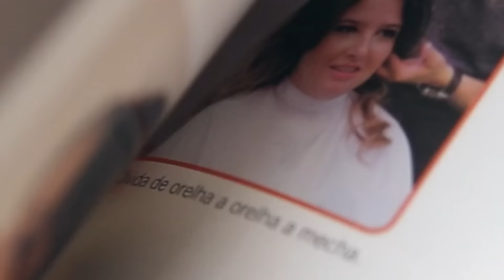Sylvio Rezende - Dica: Cabelos Afros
Dicas incríveis para você  que tem cabelos crespos e afros para deixar você mais linda que antes!!
O que acha de ser transformada pelo Sylvio Rezende?
Deixe seu comentário e faça sua sugestão para o próximo video.
Tchau Amiga!!!

CONTATO
Endereço: Rua Alfredo Pujol, 335 Santana - São Paulo/SP